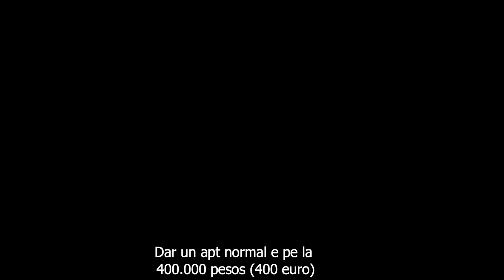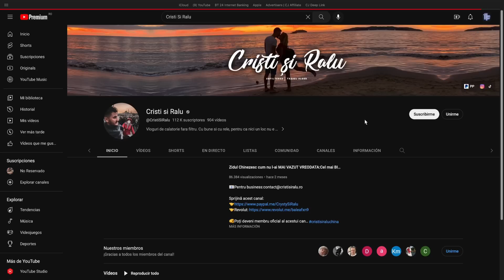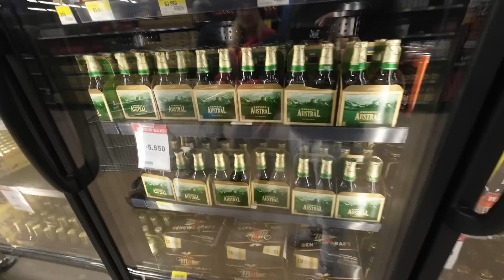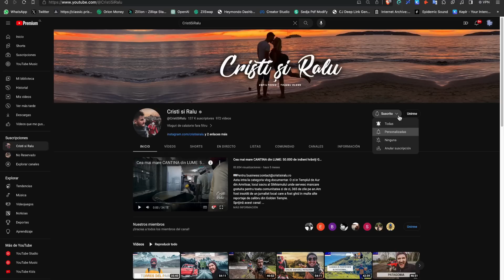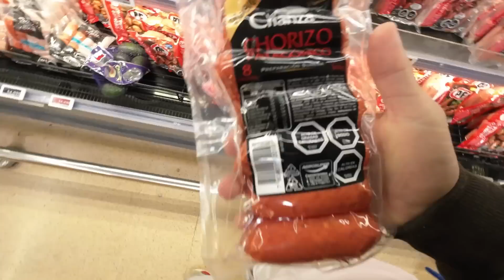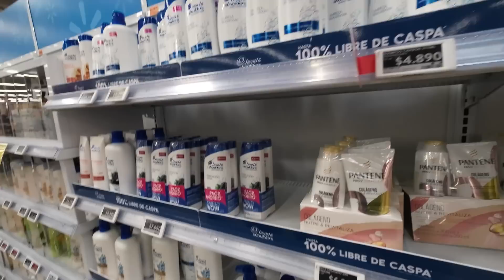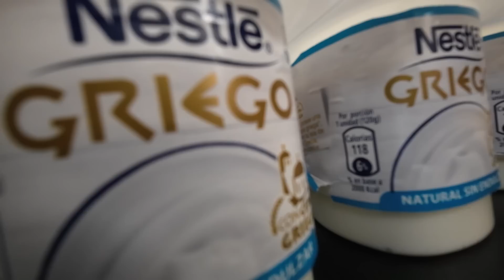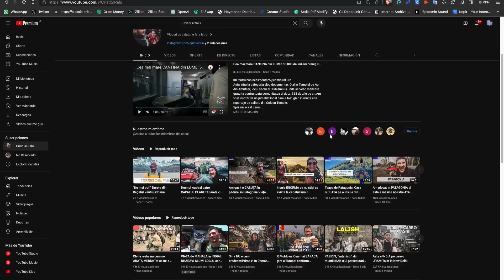Costul vietii la poarta ANTARCTICII! Cat costa un cărucior de cumpărături și casele aici?!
Locatie:Punta Arenas, poarta de intrare a Antarcticii!